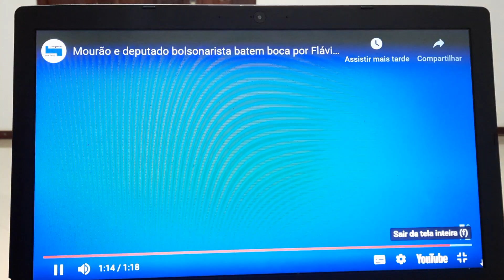MOURÃO DE 70 ANOS ENCARA O DEPUTADO GILVAN DA PF DE 47; OS DOIS DESQUALIFICADOS PARA O PARLAMENTO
Mourão e deputado bolsonarista batem boca por Dino: “aqui tem braço”

Farinha do mesmo saco: Dois desqualificados
O senador Hamilton Mourão (Republicanos-RS), 70 anos, e o deputado Gilvan da Federal (PL-ES), 47, protagonizaram uma discussão no plenário da Câmara nesta terça-feira (19). Os congressistas precisaram ser separados por assessores, quando indicaram que a discussão poderia se tornar física.

Nas imagens, é possível ouvir que a conversa começou sobre o cumprimento de Mourão ao ministro da Justiça, Flávio Dino, durante a sabatina para a vaga no Supremo Tribunal Federal na última quarta-feira (13). Na ocasião, Gilvan divulgou um vídeo criticando Mourão por ter falado com Dino.